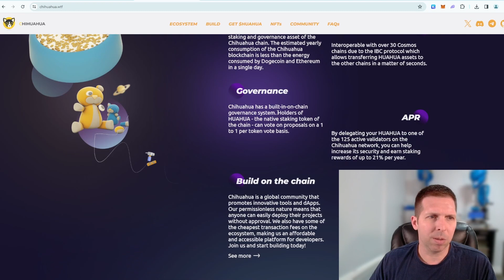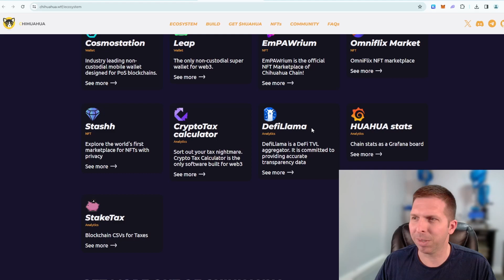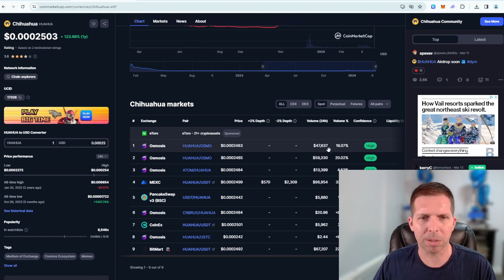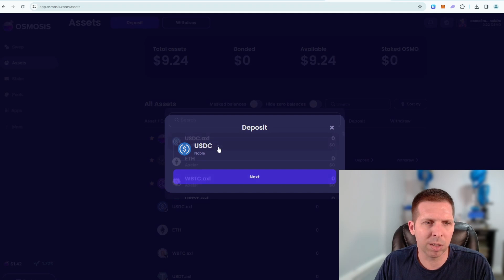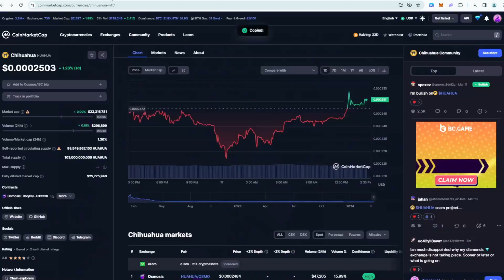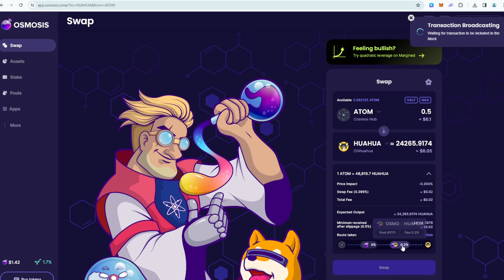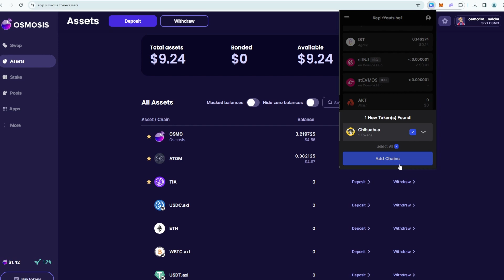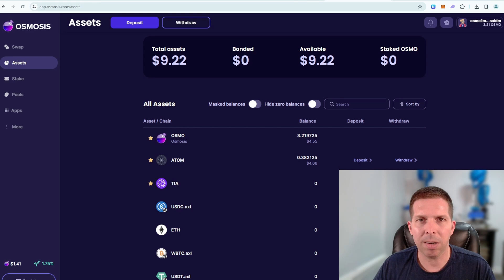Chihuahua(HUAHUA) -OG Cosmos Memecoin ||| Memecoin Series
HUAHUA is one of the OG memecoins on Cosmos.  It's been quiet for a while and as we all know, Chihuahuas don't stay quiet for long.  Take a look into HUAHUA's socials and a tutorial on two ways methods to easily buy HUAHUA.

CHAPTERS:
0:00 HUAHUA Basics
2:39 TVL ?  For a Meme?  WTF, Why not?
3:20 HUAHUA Charts
4:48 How to Buy HUAHUA/Osmosis
11:11 How to Buy HUAHUA/Keplr - FAST